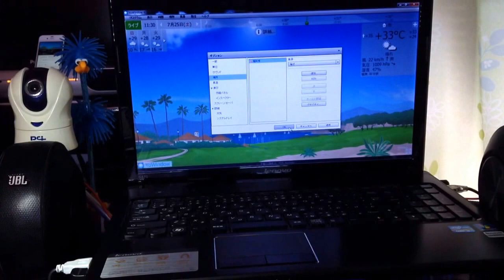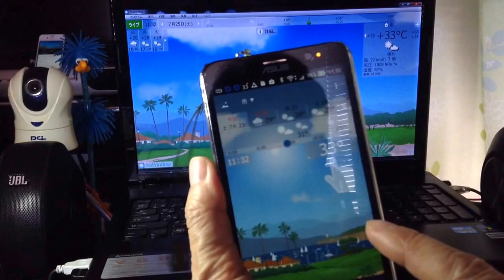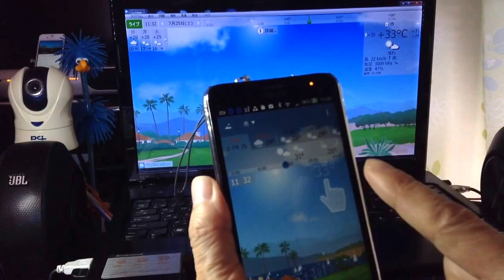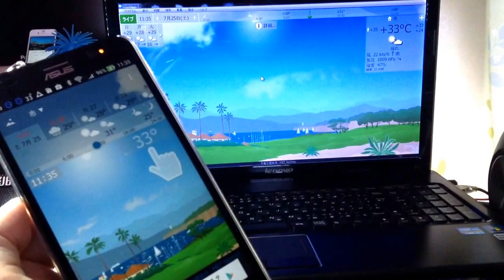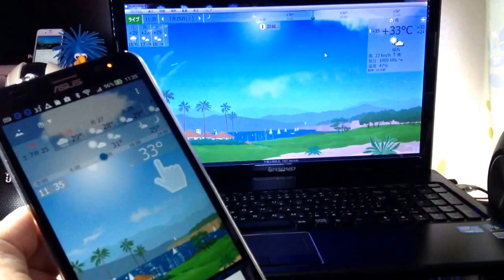素晴らしい天気アプリ！無料のYoWindow 4（スクリーンセーバー付き）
YouTube Captureから素晴らしい天気アプリ！
無料のYoWindow 4（スクリーンセーバー付き）